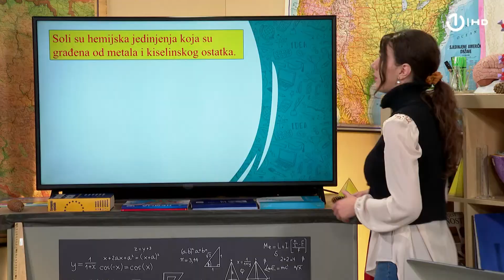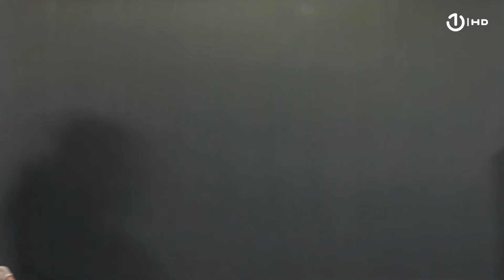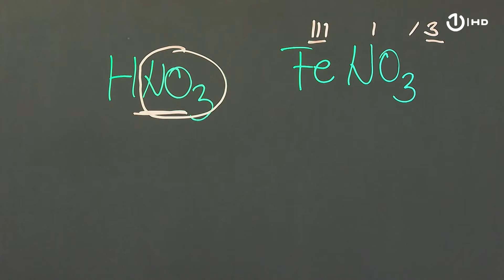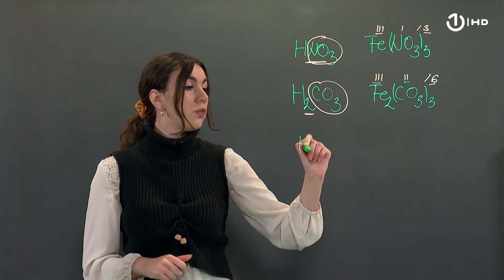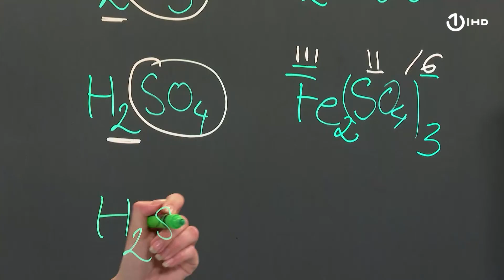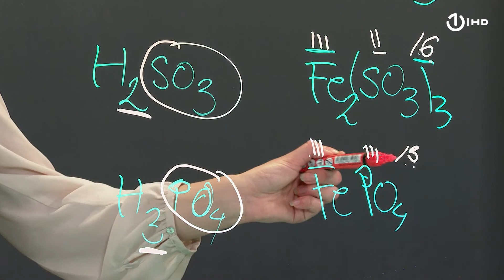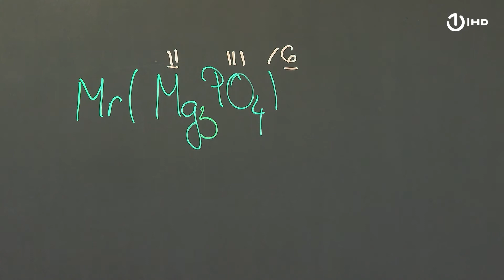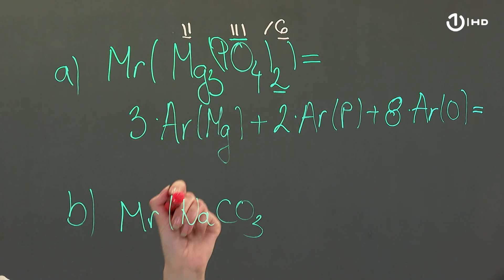Domaća zadaća za 8. razred: Hemija - Soli-zadaci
HEMIJA

Naziv lekcije: Soli - zadaci

Čas održala: prof. Ena Skopak

Zadaci.

1. Napiši formule navedenih soli željeza:
• željezo(III) nitrat;
• željezo(III) sulfat;
• željezo(III) sulfit;
• željezo(III) fosfat.

2. Izračunaj relativnu molekulsku masu:
• magnezij fosfata
• natrij karbonata